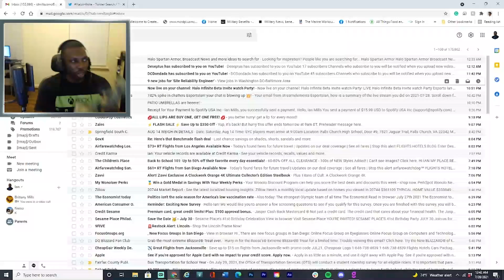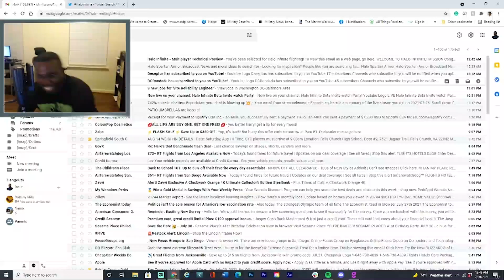Halo Infinite Plays, FAILS, & FUNNY Moments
Follow Paradise Halo!